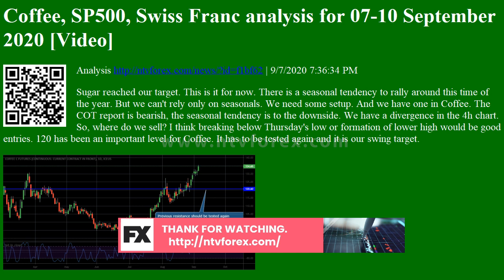Analysis Coffee, SP500, Swiss Franc analysis for 07-10 September 2020 [Video]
Coffee, SP500, Swiss Franc analysis for 07 10 September 2020 Video Analysis
. 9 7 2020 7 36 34 PM Sugar reached our target. This is it for now. There is a seasonal tendency to rally around this time of the year. But we can t rely only on seasonals. We need some setup. And we have one in Coffee. The COT report is bearish, the seasonal tendency is to the downside. We have a divergence in the 4h chart. So, where do we sell I think breaking below Thursday s low or formation of lower high would be good entries. 120 has been an important level for Coffee. It has to be tested again and it is our swing target. Last week was hot for stock traders. As we discussed SP500 rallied a bit higher and was rejected. The Advance Decline Line did its job perfectly. I think the market can retest 3500 or higher and if rejected, we can sell for 3200. We still can see a big rally this year. Cycles and Fed Funds forecast indicate the beginning of an uptrend at the end of...